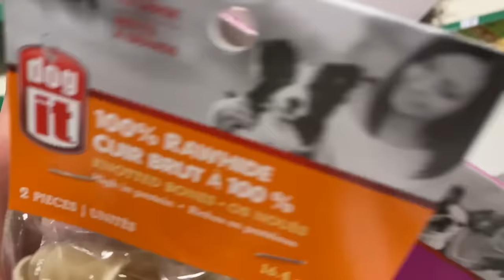WHY DID CALI GIVE THIS TO KIRAH?🤦‍♀️ *Bad Idea*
alldaytray89
shortyisdopee